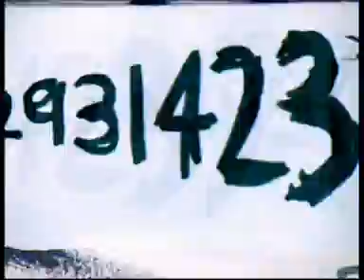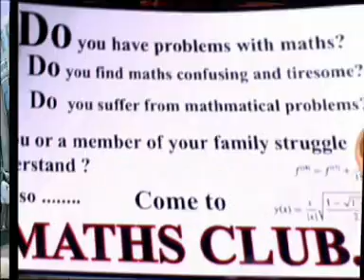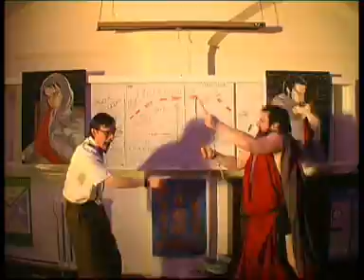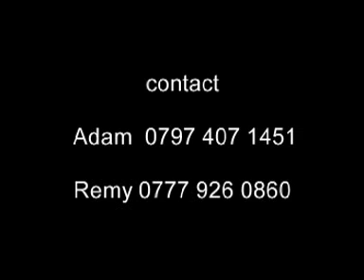The Fall - Theme from Sparta FC [HD]